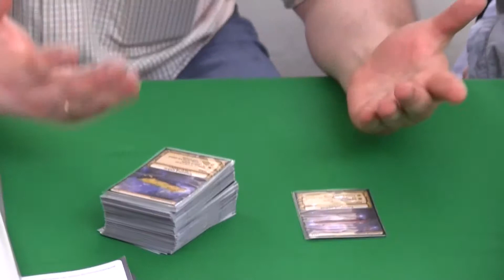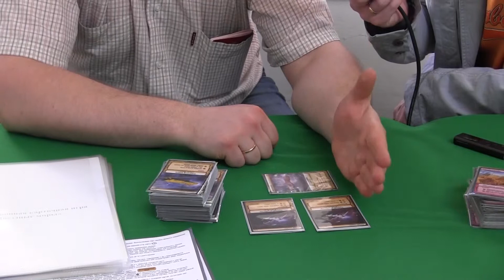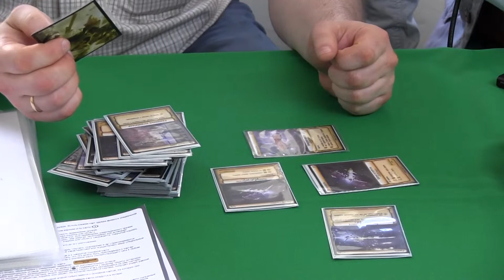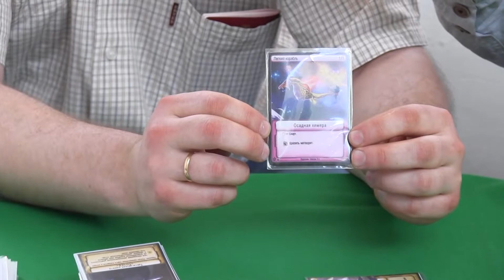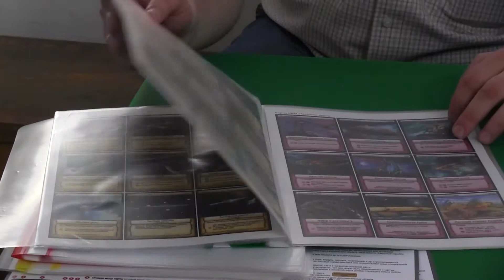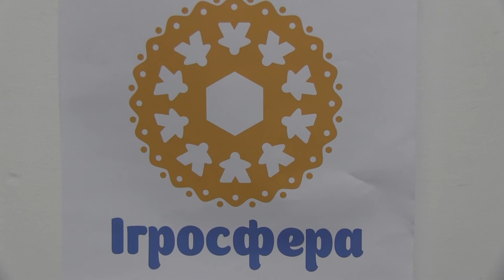Владимир Кравченко. Звездные миры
Настольная игра Звездные миры
Автор: Владимир Кравченко
Игросфера 2013